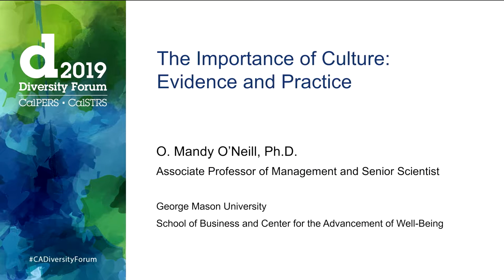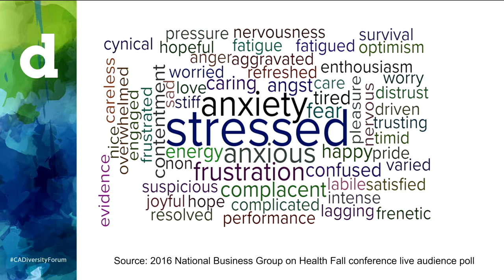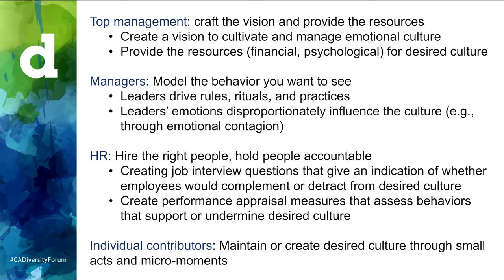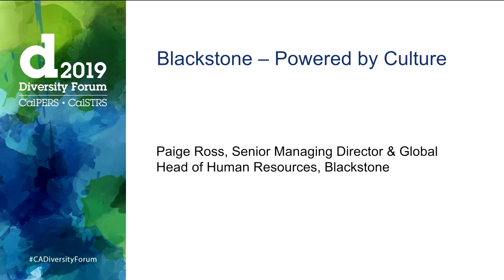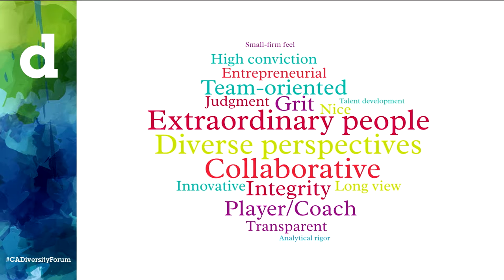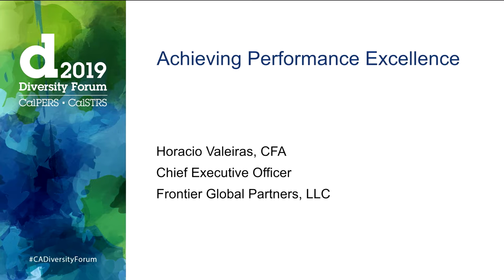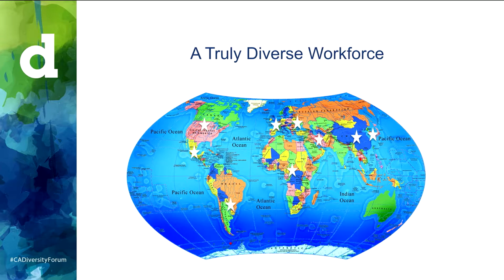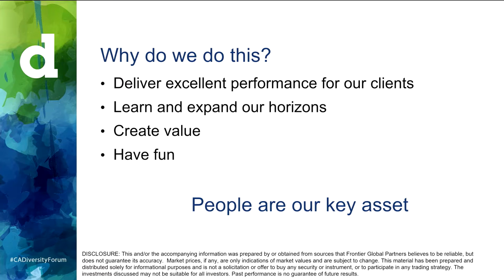The Importance of Culture - Evidence and Practice | Diversity Forum 2019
Building and sustaining a positive corporate culture has become increasingly important to an organization's market value. This panel will discuss why culture matters and how to create and sustain the right kind of culture. Mini-Keynotes followed by moderator led discussion.
• Moderator: Olivia (Mandy) O'Neill, Ph.D., associate professor of management and center for the advancement of well-being senior scientist, George Mason University
• Paige Ross, global head of human resources, Blackstone
• Horacio A. Valeiras, CFA, CEO, partner, Frontier Global Partners, LLC